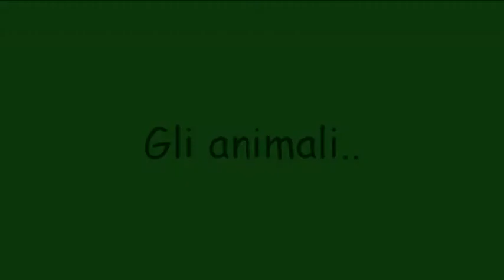La tana del cinghiale - Animali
Agriturismo "la tana del chinghiale"
Santa Vittoria in Matenano (FM)
Marche - Italy